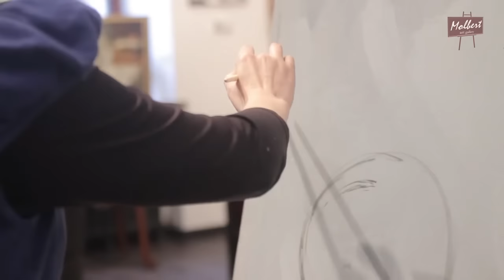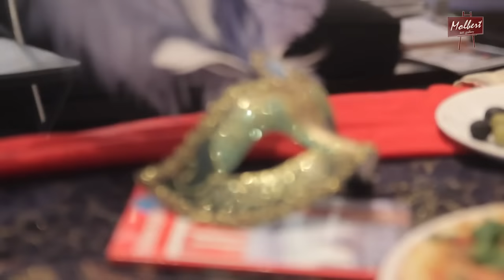Мастер - класс Архиповой Оксаны. Галерея Мольберт.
28 января в галерее "Мольберт" прошел мастер-класс Архиповой Оксаны ,участницы  объединения "Art5Friends" . Тема- Итальянский натюрморт, техника - живопись маслом.